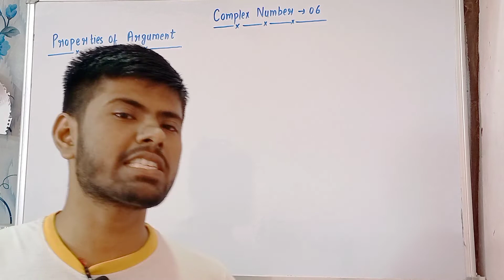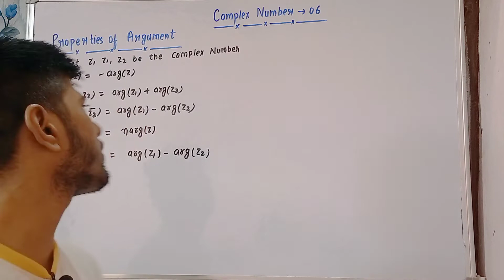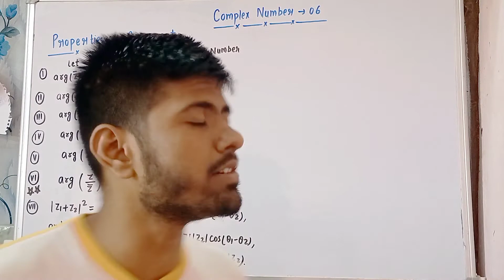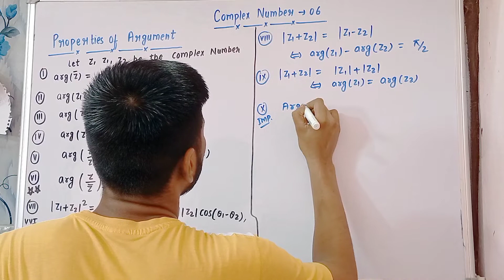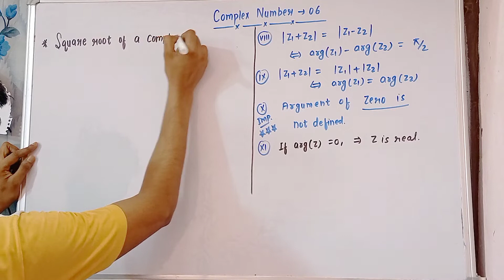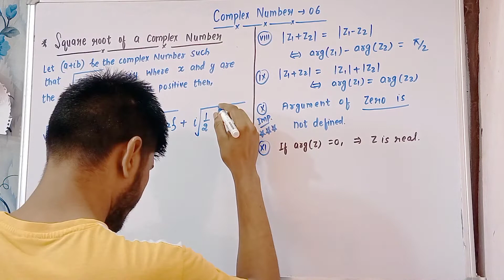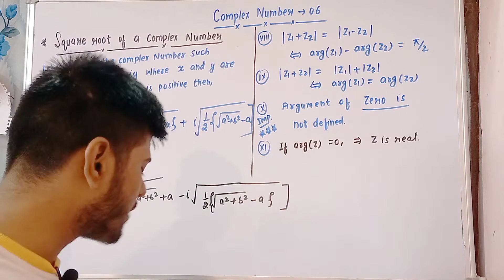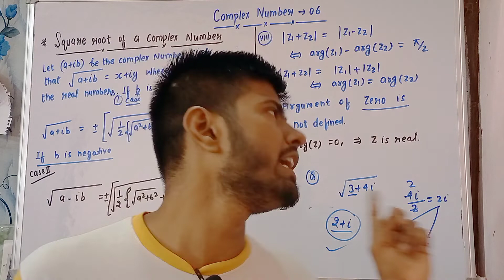Complex Number 06 | Squre Root of a Complex Number Concept & Tricks | Properties of Argument explain